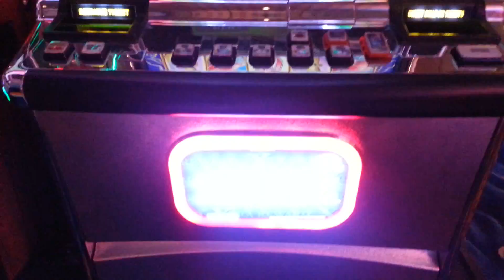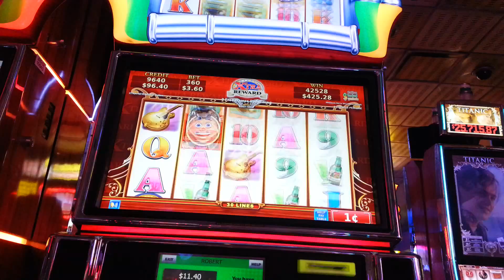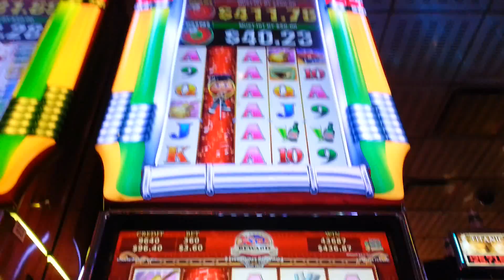Rock around the clock big win motor city casino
Put a $100 in got this on the 1st spin !  Love it when this happens .. $3.60 max  bet